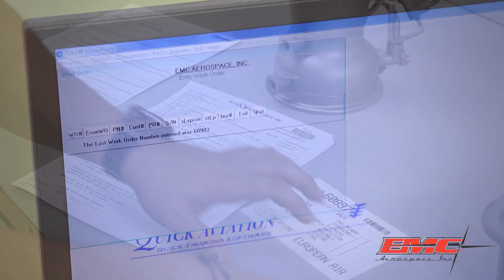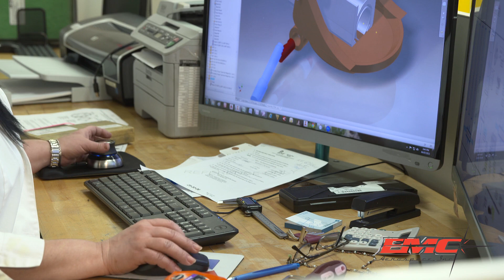EMC Aerospace Overview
EMC Aerospace Overview. Learn about our processes from beginning to end.